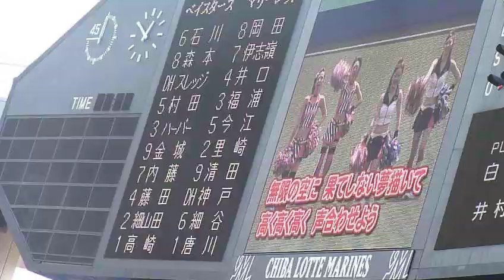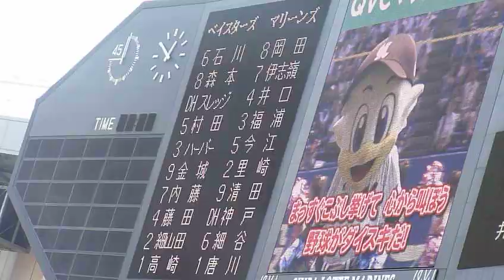"野球があるから" 2011年千葉ロッテマリーンズＯＰテーマ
2011年5月21日横浜ベイスターズ戦にて撮影したものです